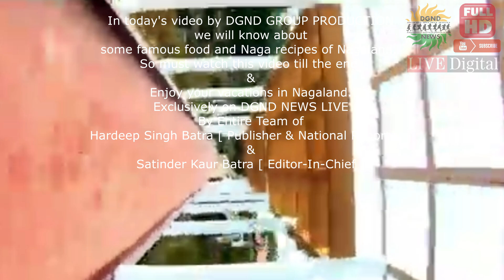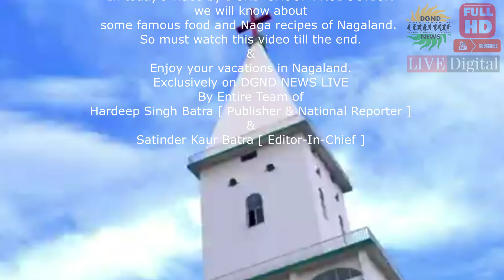Today's video : नागालैंड का खाना आपके होश उड़ा देगा : Enjoying Vacation & Nagaland top 5 famous foods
Today's video : नागालैंड का खाना आपके होश उड़ा देगा : Enjoying Vacation and enjoying Nagaland's top 5 famous foods.
Enjoy the unparalleled aerial beauty of NAGALAND (The land of Festivals).
In today's video, we will know about some famous food and Naga recipes of Nagaland.
So must watch this video till the end.
Nagalandlocal market
Nagaland video
DGND NEWS LIVE
DGND GROUP PRODUCTION
Edited and Produced by Satinder Kaur Batra
Editor-In-Chief
DGND NEWS LIVE
DGND GROUP PRODUCTION
" ALWAYS READY TO MOVE IN THE DIRECTION OF TRUTH "
DGND News is a bilingual weekly newspaper and Digital News Channel owned by Government of India registered NGO : SPREAD LOVE HAPPINESS AND PEACE FOUNDATION under many various sections of INDIAN INCOME TAX and various Government Departments, Ministeries, etc.

About our Digital You Tube Channel :
DGND NEWS LIVE एक समाचार चैनल है जो नवीनतम शीर्ष समाचारों, खेल, व्यवसाय, मनोरंजन, राजनीति और कई और अन्य कवरेज प्रदान करता है ll
यह चैनल मुख्य रूप से भारत के विभिन्न हिस्सों से नवीनतम समाचारों का विस्तृत विवरण प्रदान करता है ll
DGND NEWS LIVE is a news hub which provides you with the comprehensive up-to-date news coverage from all over India and World. Get the latest top stories, current affairs, sports, business, entertainment, politics, astrology, spirituality, and many more here only on DGND NEWS LIVE Hindi.
DGND NEWS LIVE is a popular Hindi and English News Channel published and made its debut on print media world on 27 May 2015.
ALWAYS READY TO MOVE IN THE DIRECTION OF TRUTH : The promise of keeping each individual ahead and informed.
DGND NEWS LIVE is the best defined as a responsible channel with a fair and balanced approach that combines prompt reporting with insightful analysis of news and current affairs.
DGND NEWS LIVE maintains the repute of being a people's channel. Its cutting-edge formats, state-of-the-art newsrooms commands the attention of millions of Indians weekly.
After having a success as a newspaper our team decided to step in virtual world with our own online news channel to provide true information and news to millions of people. It tells the truth of every political news of India. This Channel believes in reality so it provides all Informative news. It serves people living in different countries like India, Canada, Australia, United Arab Emirates, New Zealand, UK and USA etc.

Publisher and National Reporter : DGND NEWS
Mr. Hardeep Singh Batra
SPREAD LOVE HAPPINESS AND PEACE FOUNDATION
Chairman and Managing Director